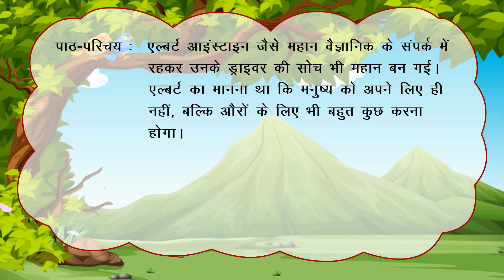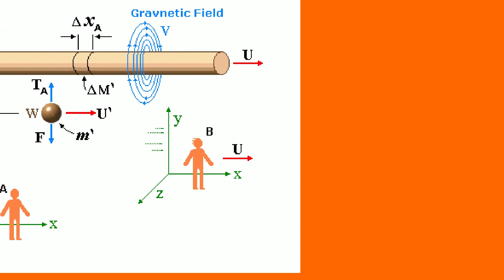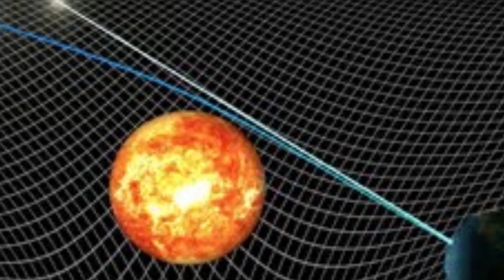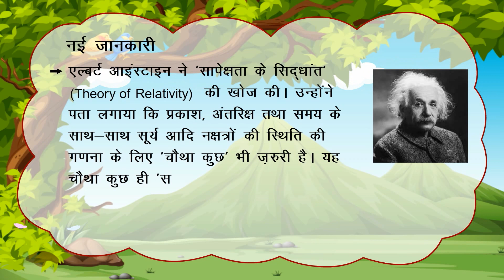संगति का प्रभाव_(Pratham Hindi Reader Class-4_Chapter-11)